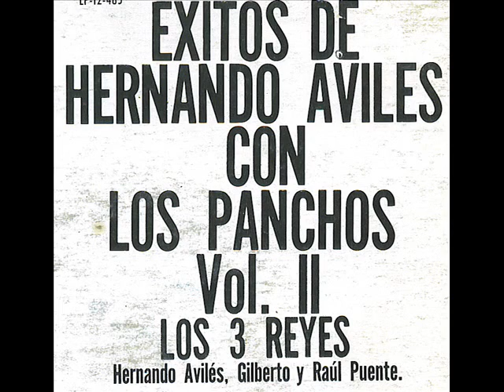LOS TRES REYES - NI QUE SI, NI QUIZA, NI QUE NO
Es un amigo compositor que les recomienda a Cheíto González, pero la unión solo duró cuatro meses porque el cantante regresó a Nueva York para cumplir servicio militar. En 1958, en agosto Hernando Avilés se separa de Los Panchos por segunda vez en una gira por Argentina.Al enterarse los hermanos Puente viajan a México y se entrevistan con él y le proponen que cante como solista acompañados por ellos. Al mes comenzaron a trabajar en el proyecto y a finales del año 1958 se materializó el disco con gran éxito en el primer intento. La etapa con Avilés marcó la historia del último trío en fundarse y el último en mantenerse vigente.